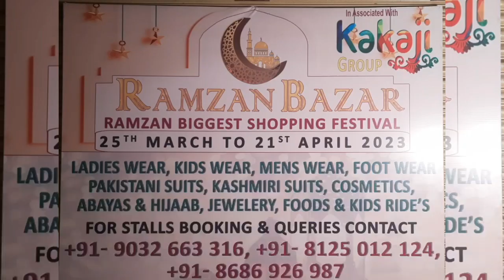"Ramzan Bazar" Ramzan Biggest Shopping Festival from 25th March to 21st April at Kakaji City Center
28Days "Ramzan Bazar" Ramzan Biggest Shopping Festival  in Associated with Kakaji Group from 25th March to 21st April at Kakaji City Center, Moti Galli, KHILWATH, Hyderabad. ..
Limited Stalls Booking Open Hurry Up. ...!

To Book Your Stall Contact

Daily Surprise Gift Hampers
Weekly Lucky Draw
Sehri Iftar Arrangement
24*7 Water and Electricity
Parking Facility Available
Fire Safety
Last 3 Days Free Mehndi Design for 200 lucky customers...